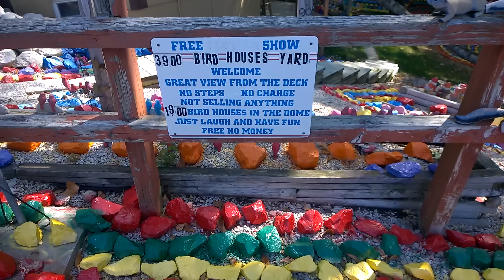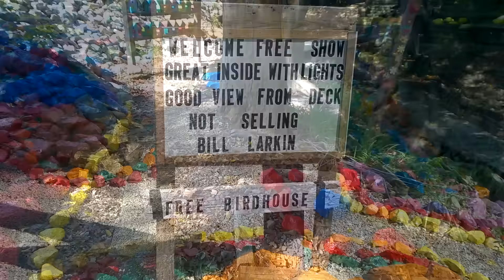The Most Colorful Place in Indiana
In this video, Matt sets out to find a perfect place to feed his birdseed to the birds in honor of his Step-Father, Jim, and what he finds is absolutely astounding! This mind-blowing place is known as the most colorful place in Indiana. We found this place in a very rural Loogootee, Indiana, less than two miles north of St. Mary's Church. Bill Larkin, the owner and creator of this amazing place, builds about 1,000 birdhouses a year, and gives them away for free to visitors! We are very glad we visited this place, and you will too.